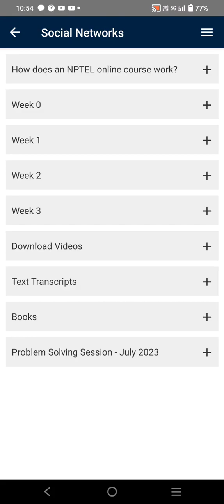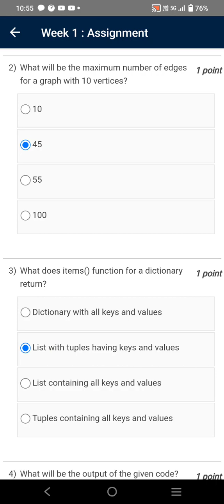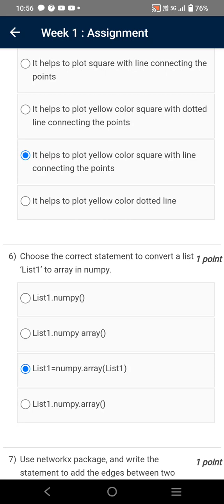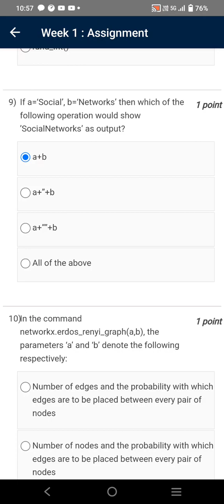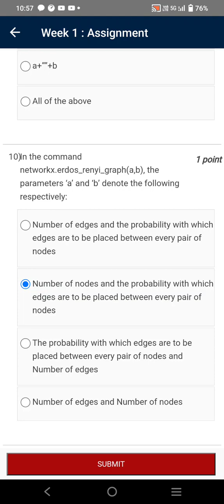Social Networks | Week 1 Quiz | Assignment 1 Solution | NPTEL | SWAYAM 2023